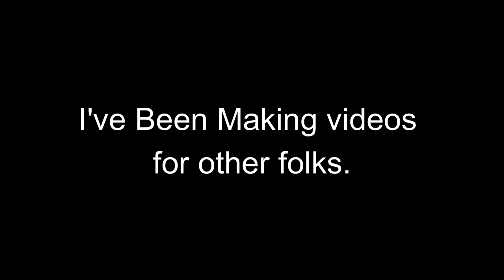The Blizzard 2022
Good Morning my friends! Its another Vlog! Get ready for this blizzard in 2022!